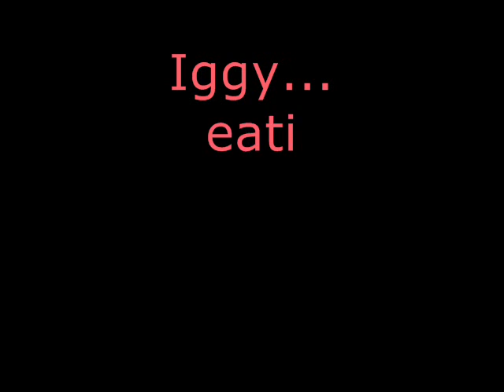iggyeatingdonutswithLBH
iggy minamaniakeez ang tao na kumakaen lang ng donut. tsk tsk tsk.